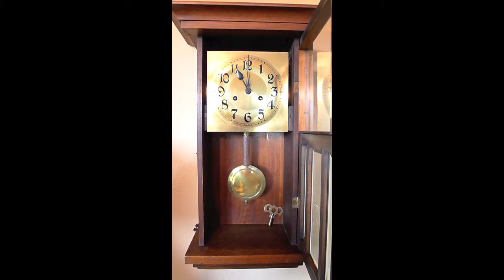German Wall or Box Clock by Kienzle - stiking 11 o'clock 1202.mov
Here is a brief video/audio file of a Kienzle wall clock striking 11 o'clock.  Taken primarily to capture the deep and resonant, cathedral-like, tone.